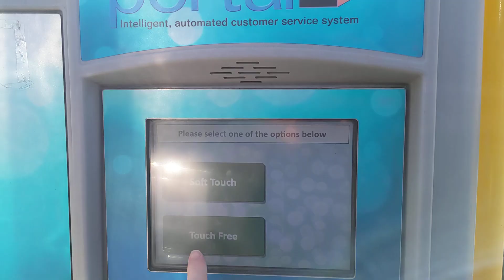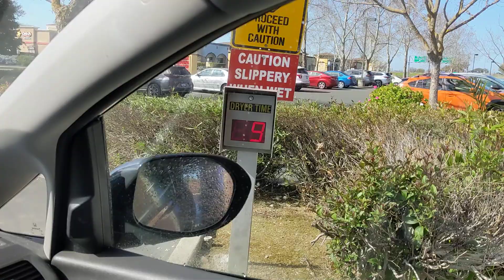3.13.21 Saturday morning spray car wash.